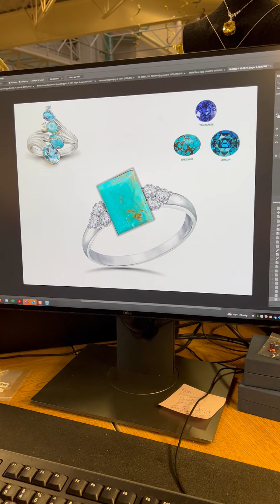December's Birthstone Fun Facts: Turquoise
Happy birthday, December babies! Join us as Raissa shares fun facts about December's birthstones, the Sagittarius and Capricorn signs and celebrates those enjoying a birthday this month.